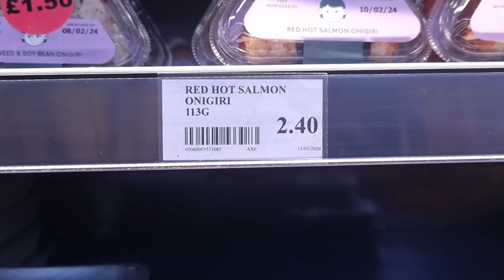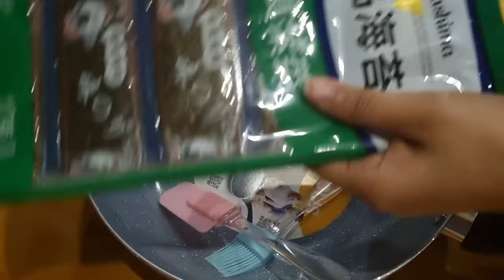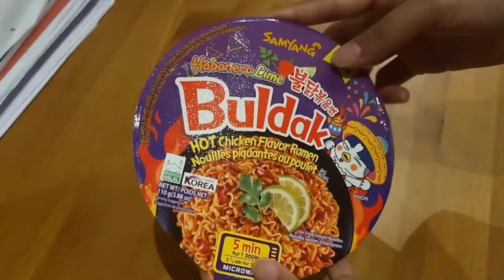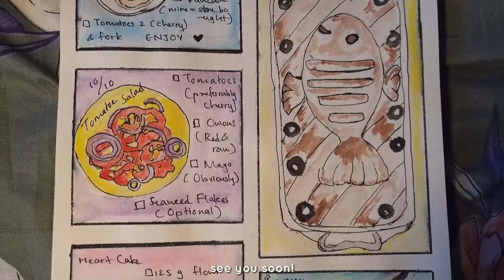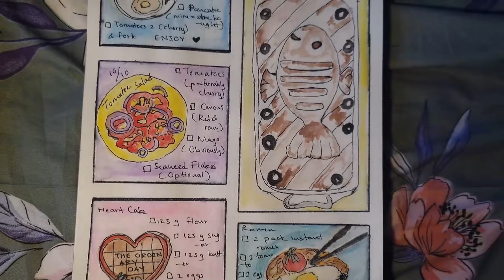Vacation week from an international student/homebody ... ghibli inspired food, shopping & cake 1000🩷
Hello everybody ~
To begin with Thank You from the bottom of my heart for 1000+ views on my channel. I cannot begin to explain how thankful and happy I am to receive your love and support. I will continue to improve and make many more enjoyable vlogs for you🫶.
Welcome to my mini vacation vlog! I hope you enjoy this week off with me cooking and enjoying ghibli inspired food and much more.

The Ordinary Day By : D

MUSIC